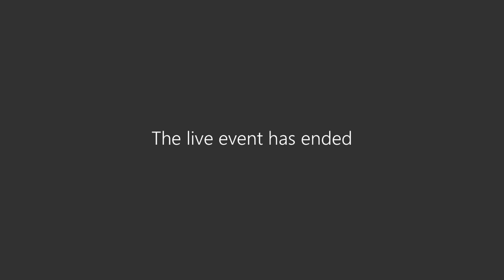Visual Studio and accessibility - Visual Studio Remote Office Hours, 5/28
Dante Gagne talks to us about how the team worked to make Visual Studio more accessible and learn some tips on how to do that with your own applications.